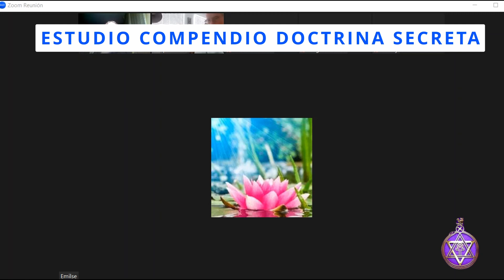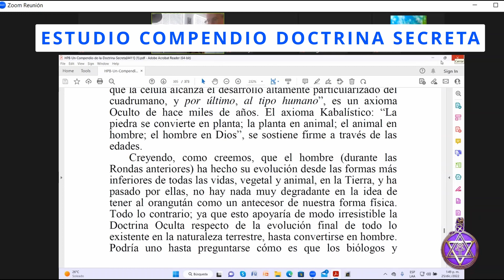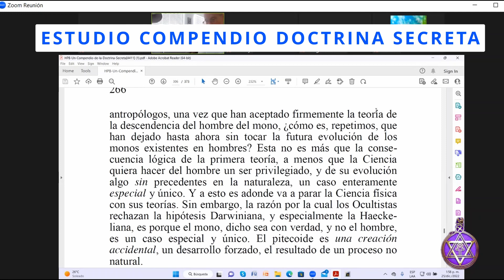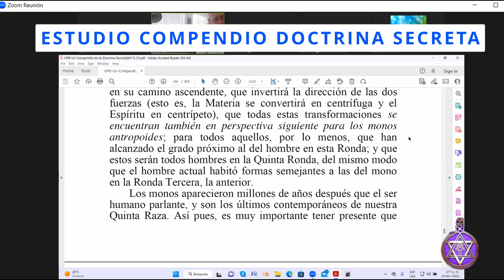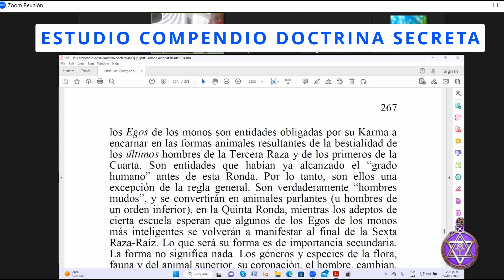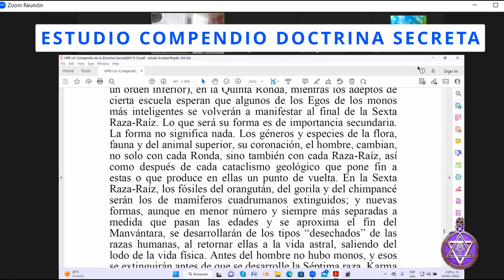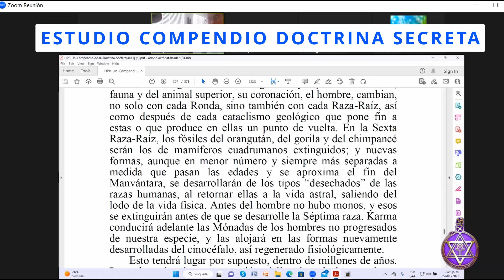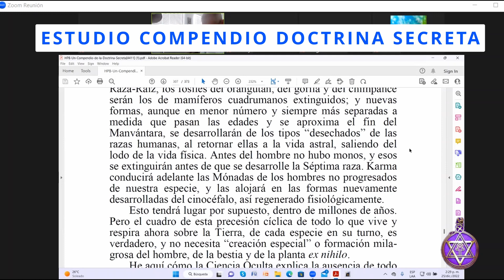Estudio Compendio DS - Gaspar Torres - Sesión 100 (Editado)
Estudio dirigido por el hermano Gaspar Torres, Miembro de la Sociedad Teosófica de los Estados Unidos y colaborador del Centro Teosófico de Krotona.

Continuamos en:  Página 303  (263 interna):
Inicio Cita "...Pues la Tierra, se hallaba en un estado comparativamente etéreo...  "

Sesión 100 - Domingo 25/12/2022